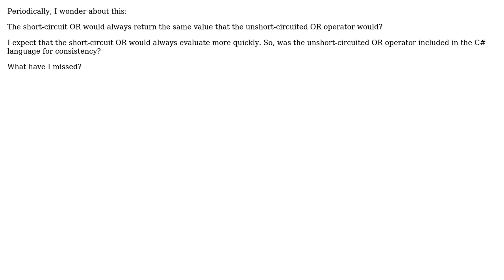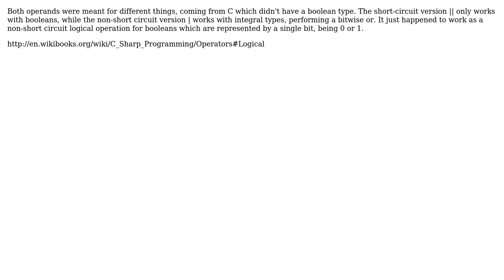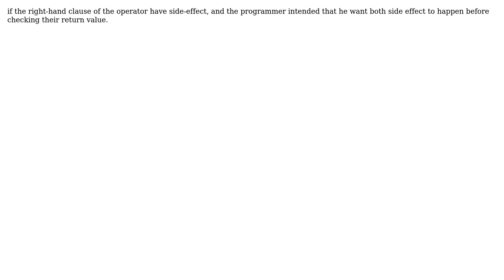Why is there both a short-circuit OR as well as unshort-circuited variation of that operator in C#?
Software Engineering: Why is there both a short-circuit OR as well as unshort-circuited variation of that operator in C#?

With thanks & praise to God, and with thanks to the many people who have made this project possible! | Content (except music & images) licensed under CC BY-SA | Music | Images & others | With thanks to user Secure user ratchet freak user Mike Nakis user Lie Ryan user Doc Brown user CarneyCode and the Stack Exchange Network Trademarks are property of their respective owners. You are responsible for your own actions.